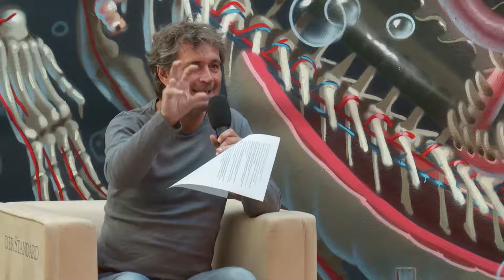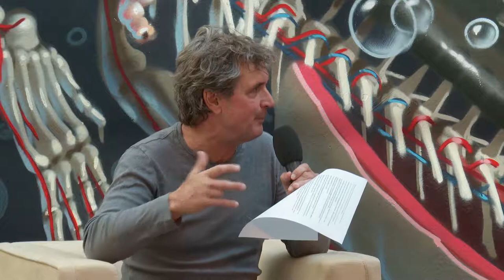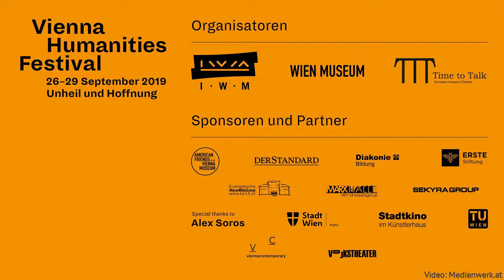Werner Michael Schwarz, Johann Skocek: "Das Rote Wien"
Das Rote Wien

Wien war nach dem Ersten Weltkrieg die Krisenstadt des Kontinents. Mit den ersten freien Wahlen zum Wiener Gemeinderat im Mai 1919 und dem Sieg der Sozialdemokratischen Arbeiterpartei begann ein international viel beachtetes soziales, kulturelles und pädagogisches Reformprojekt. Der Historiker und Kurator Werner Michael Schwarz, federführend verantwortlich für die Wien Museum-Ausstellung zum Thema, beleuchtet die zentralen Anliegen der Zeit: die Rollen von Frauen und Männern, Freizeitgestaltung, sportliche Ertüchtigung und der Umgang mit dem Körper. Was sind die Lehren des Roten Wiens der Zwischenkriegszeit? Und welche Relevanz haben sie für heute? Das Gespräch führt der Journalist und Sporthistoriker Johann Skocek.